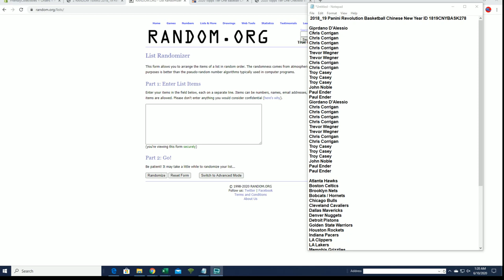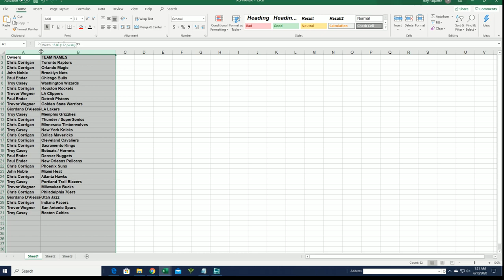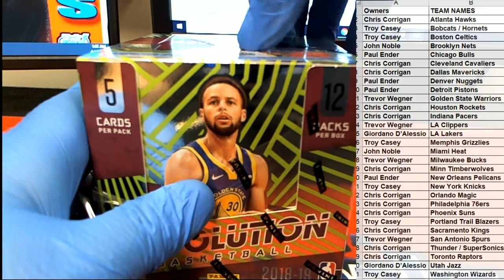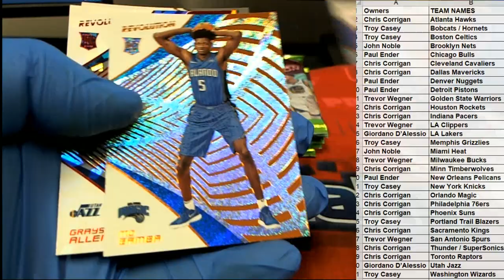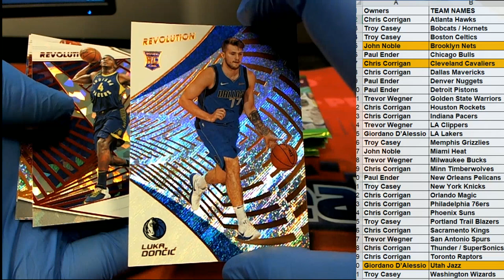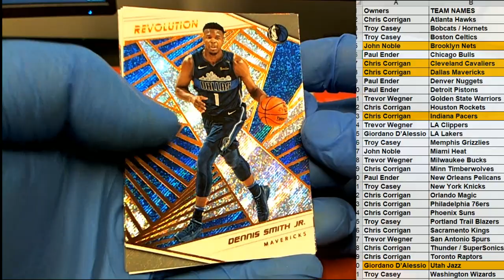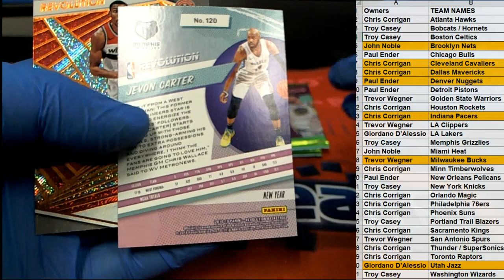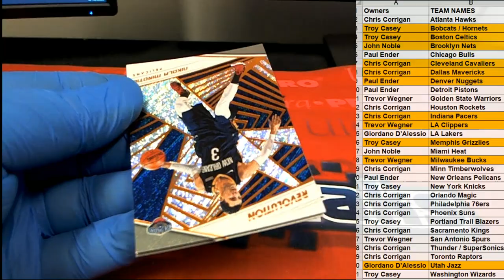2018 19 Panini Revolution Basketball Chinese New Year ID 1819CNYBASK278